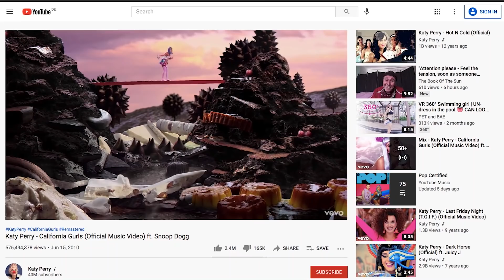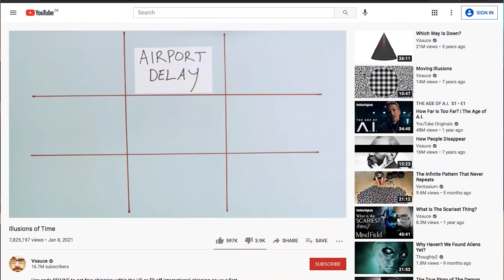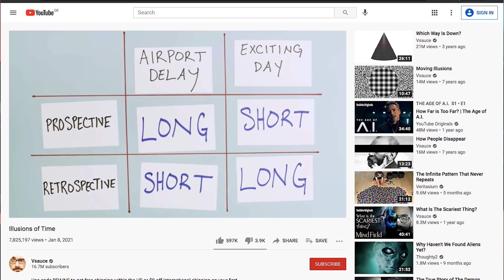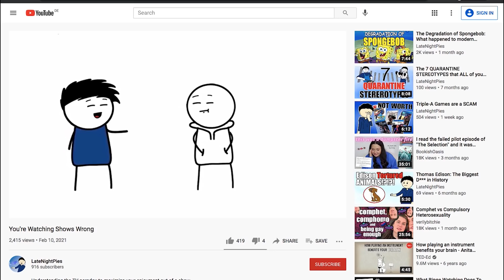Warum du Serien falsch schaust... | Jay & Arya